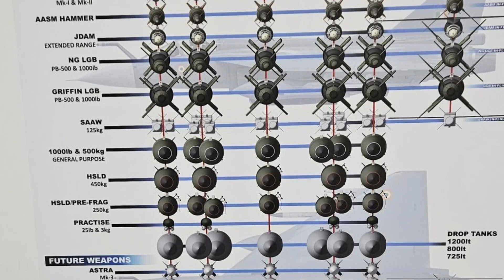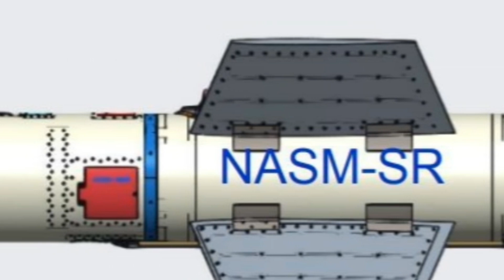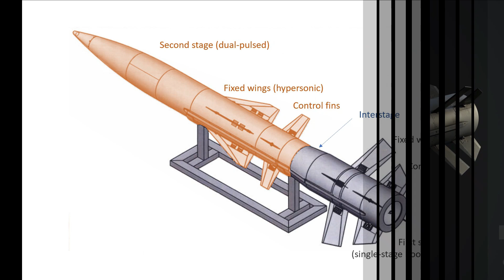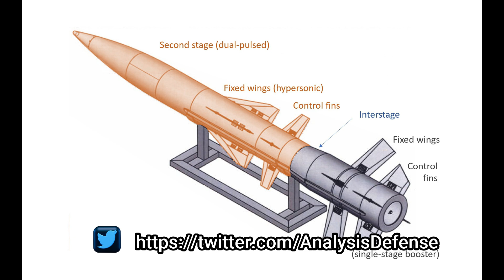LCA Tejas Mark-I/IA/2 are going to be lethal weapon delivery platform like no other fighter jet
Future weapons of LCA Tejas

As we all know that the Paris Air show 2023 is going on, and HAL is also participating in it with India’s indigenous fighter jet LCA Tejas. The infographics displayed by HAL and captured by Vayu Aerospace is what you can see in front of your screen. The interesting infographics reveals the future weapons of LCA Tejas which is quite interesting and regarding the same we are going to discuss in this video.

As per the HAL’s infographics, LCA Tejas will be able to carry 5 Astra Mark-3, 5 TARA, 6 NASM MR, 4-Rudram 1, 4-Rudram 2, 2-Brahmos NG & 2-Rudram 3 missiles.

Astra Missile Family

The integration of Astra Mark-I having maximum range of 110 km is already in progress with LCA Tejas Mark1. The Astra Mark-2 integration having range of 160+ km and trials from SU-30 MKI is already in progress. There are no updates on integration of Astra Mark-2 from LCA Tejas. The only recent update we had is from October 2022, where a video was shared by IAF. In the video we can see Astra Mark-2 missile launched from SU-30 MKI. The Astra Mark-1 and Mark-2 is listed under LCA Tejas weapons list and Astra Mark-3 has been listed under the future weapons category. It is the only missile that will use the SFDR or Solid Fuel Ducted Ramjet Technology and range of 350 km. The test of missile was conducted twice in the year 2022. Its full fledge development is expected this year. Astra-1 and Astra-II, and Astra-III missile will have a common ejector launcher called ‘Astra launcher’, which was also tested along with Astra-II missile as per the images released by the IAF.

TARA – Tactical Advanced Range Augmentation

TARA is an advanced precision strike weapon meant for ground targets being developed by DRDO. It resembles the Israel’s Spice 1000 in terms of structure, design and function. TARA will be available 250kg, 450kg & 500kg. It will have speed between 640-1200 kmph. It will use GPS-INS based navigation for mid-course guidance and Laser homing for terminal guidance. With Just GPS guidance the missile can achieve the CEP of less than 30m and with SAL seeker in terminal phase it can achieve accuracy of less than 3m.